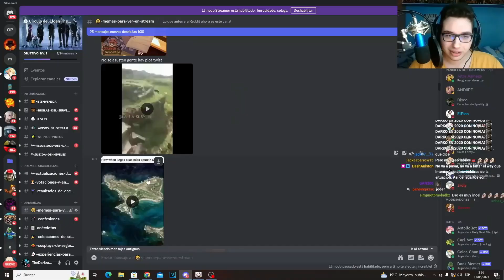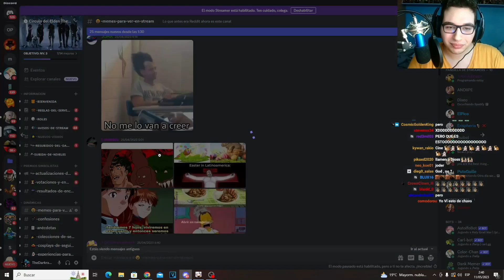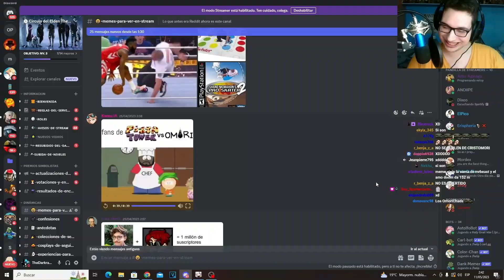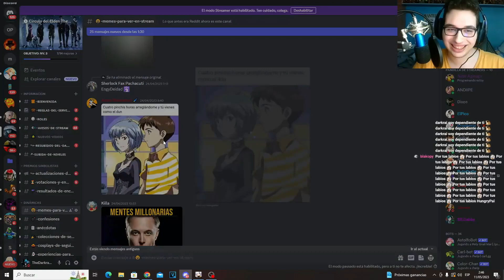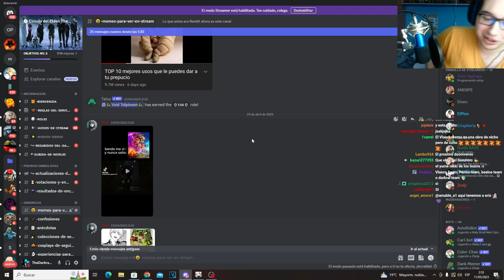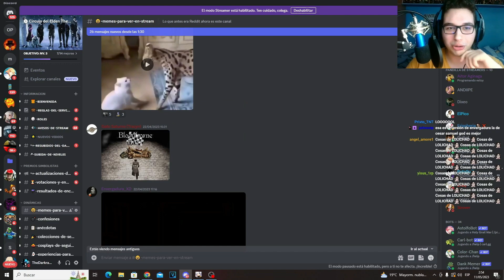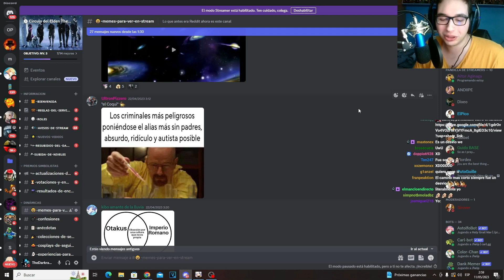LA VIDA DE UN LOLICHAD | MEMES DE DISCORD #14